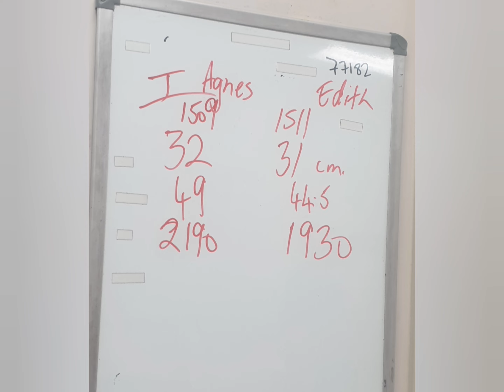Agnes & Edith - A photo journey from single cell to home sweet home